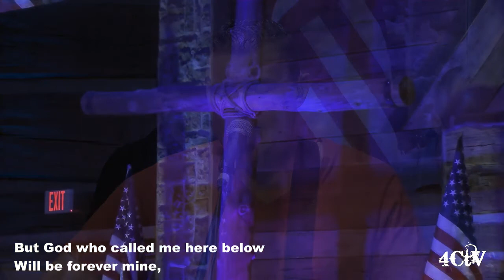Cape County Cowboy Church 7-19-20